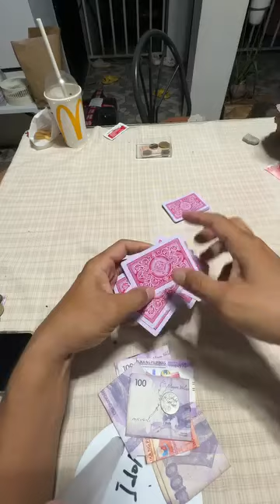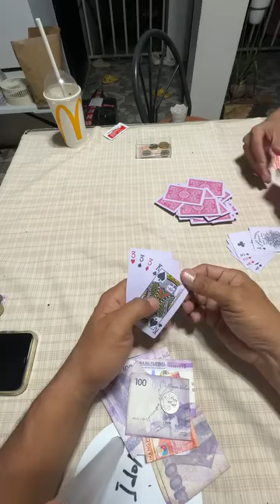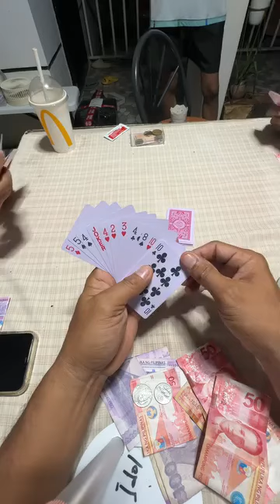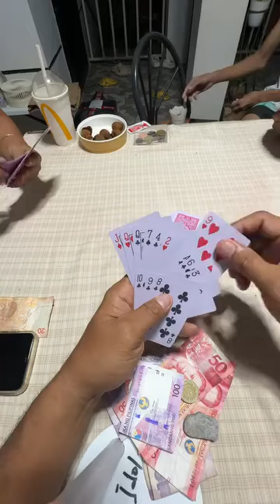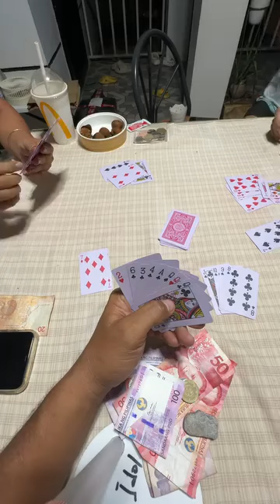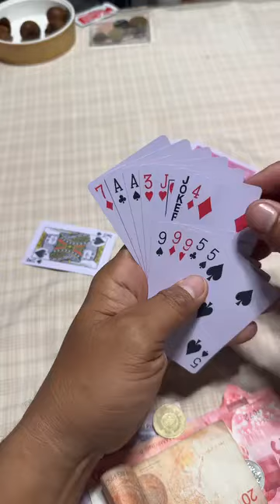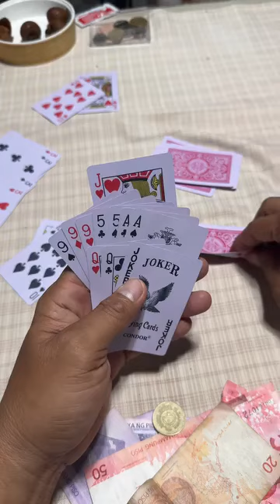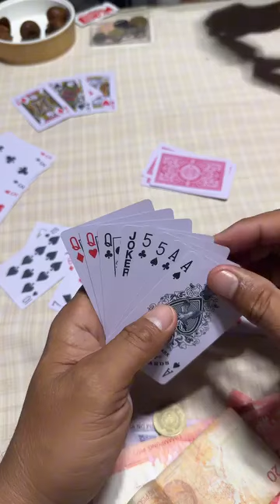MAGLARO TAYO ULIT NG TONG ITS